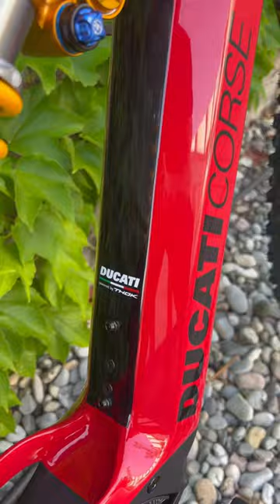FRESH! Ducati Powerstage EMTB